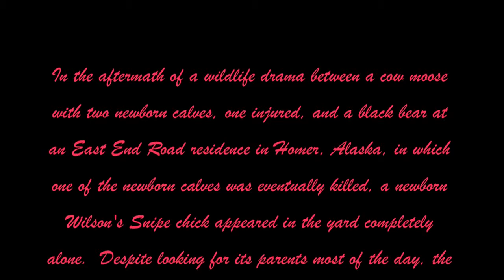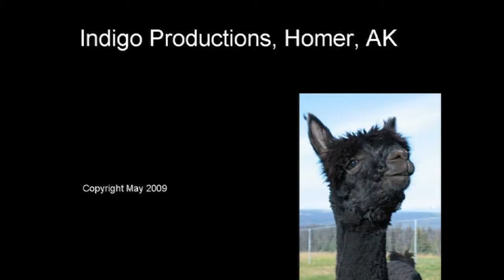Stripe the Snipe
An orphaned Wilson's Snipe chick was found on East End Road in Homer, Alaska, after a black bear killed a newborn moose calf in the area.